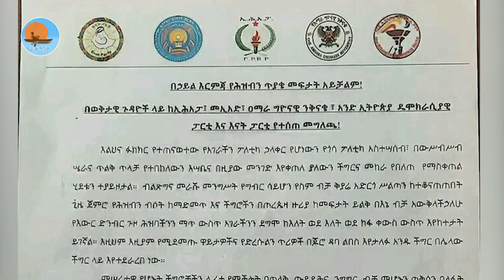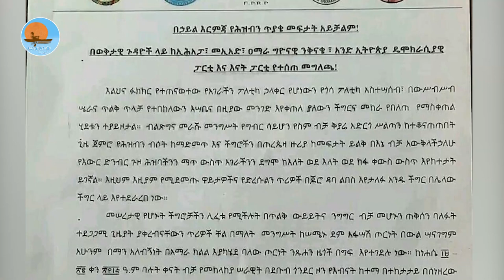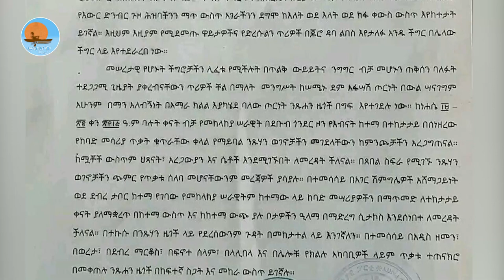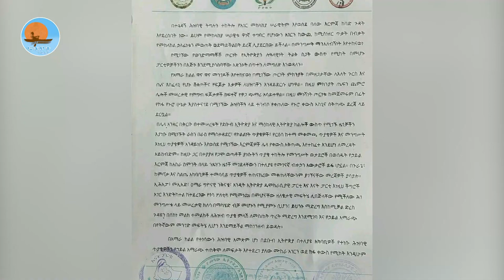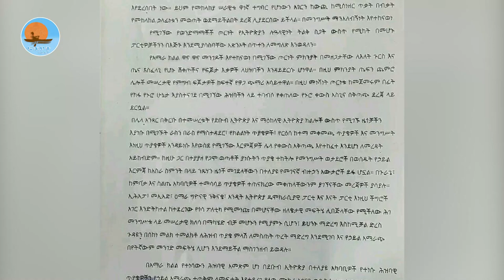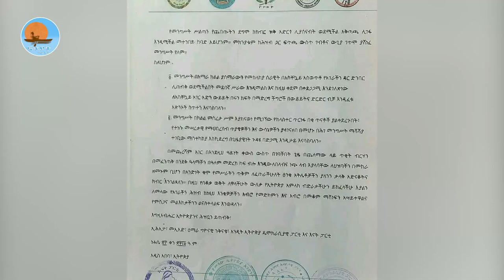አንኳር_መረጃዎች | የፋኖ_አዲስ_ድል | የተቃጠለው_ቤተክርስቲያን | የዶንጋ_ሕዝቦች_ጭቆና |ድርድር | የልዩ_ኃይሎች_ሰልፍና_ዋይታ |notiat_media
ኖትያት_ሚዲያ
በሕብረት_እንቁም
አንኳር_መረጃዎች ነሐሴ 23/2015 ዓ.ም